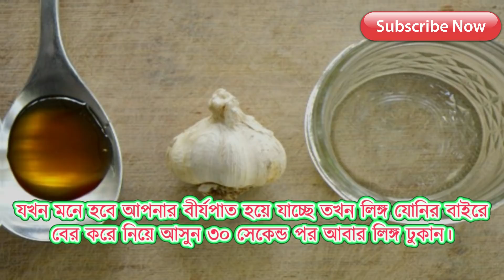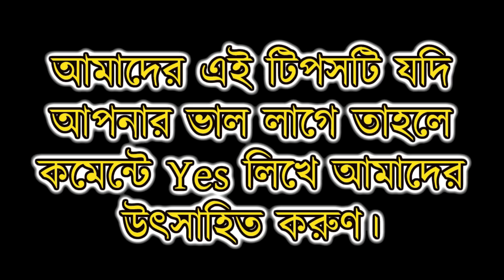প্রশ্নঃ কি খেলে প্রতিদিন ১ ঘণ্টা মিলন করতে পারব এবং শরীর দুর্বল হবে না ?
অনেকেই আমাদের কাছে প্রশ্ন করে জানতে চেয়েছে যে, কি খেলে প্রতিদিন ১ ঘণ্টা মিলন করতে পারব এবং শরীর দুর্বল হবে না ? এই প্রশ্নের উত্তরটি জানতে ভিডিও টি দেখুন।